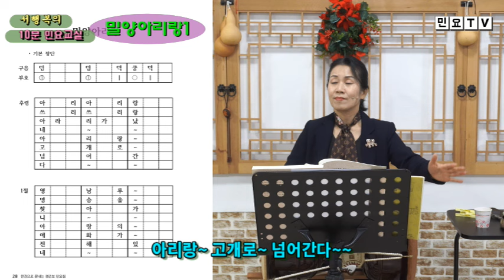밀양아리랑 배우기1, [정간보 민요집 영상 강의(3)], 강사 / 서행복, 교재 구입문의: 02-394-3480, 한국국악교육원, 국악, 경기민요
밀양아리랑 배우기1, [정간보 민요집 영상 강의(3)], 강사 / 서행복, 국악, 경기민요,  Korean folk song of Seo, Haengbok, 韓國民謠

서행복과 선생님과 함께하는 10분 민요교실 코너입니다. 이번 회에는 정간보 민요집 영상 강의 시리즈 세번째 시간으로  '밀양아리랑'을 배웁니다.

- 서행복 음반(한의 소리, 흥의 소리) 구입하기 : 두개 15,000원(발송비 포함), 농협 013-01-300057, 한국국악교육원
- 정간보 민요집 교재 구입하기 : 24,000원(발송비 포함), 농협 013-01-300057, 한국국악교육원
- 가요장단보 교재 구입하기 : 14,000원(발송비 포함), 농협 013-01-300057, 한국국악교육원